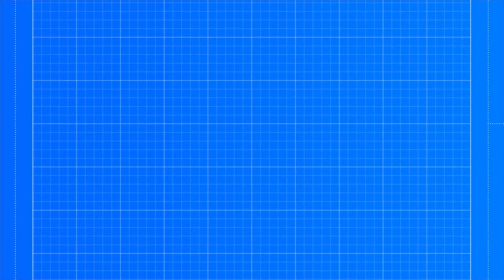Day #13 of 365 Workout Challenge